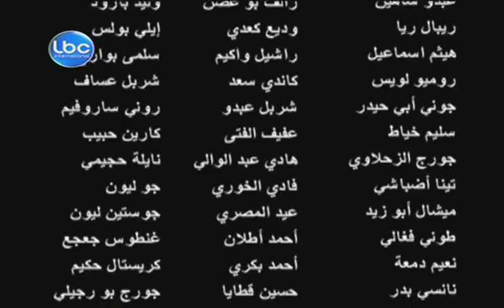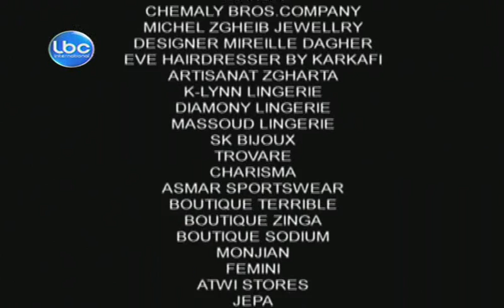Bayn Beirut Wa Dubai Episode 7